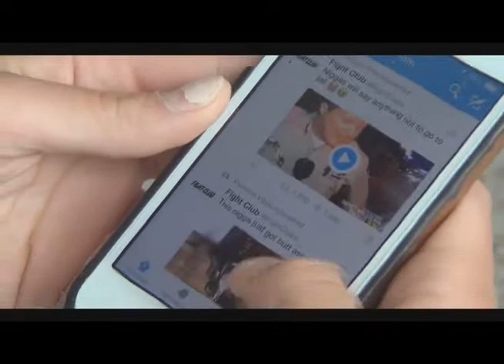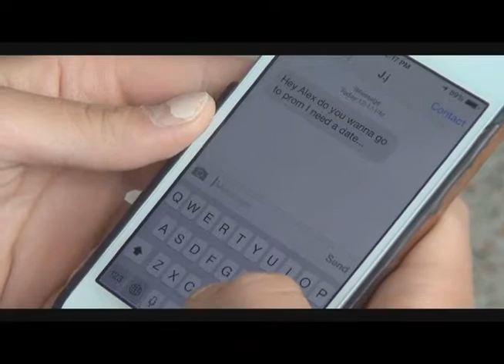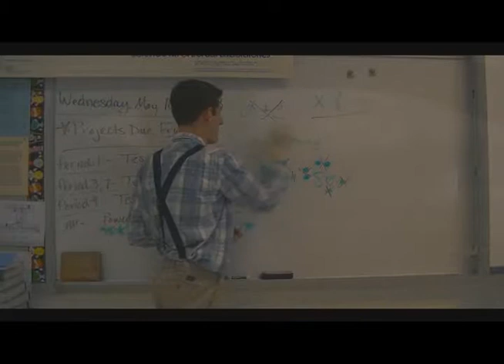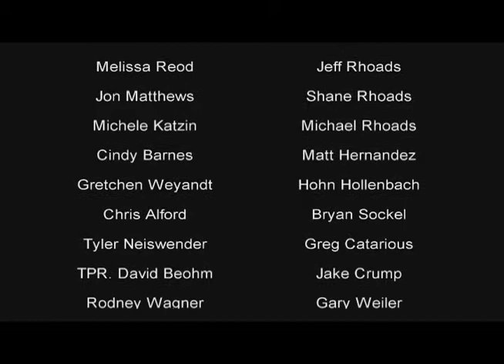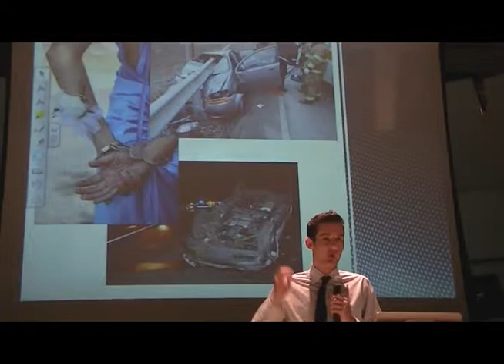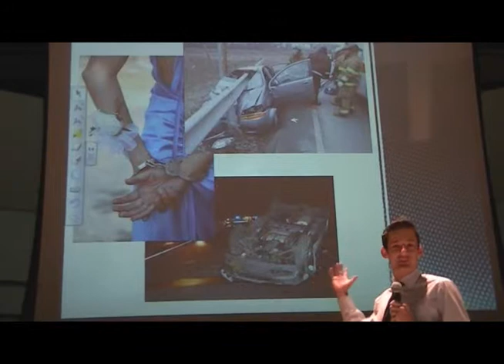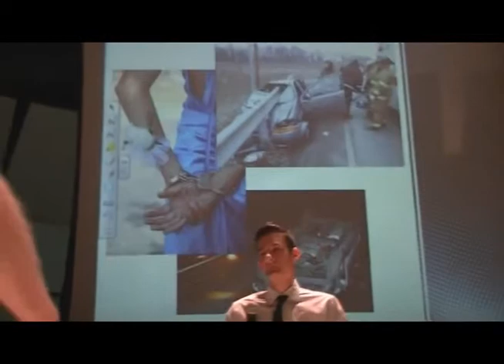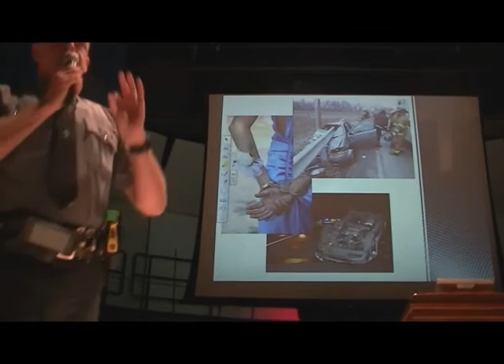Daniel Boone Area School District Mock DUI 2014